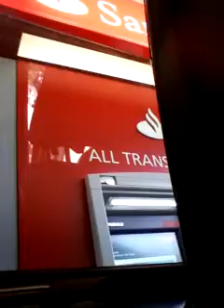I ♡ SLIM JIMS!\\TASTE TESTING\\DAY IN THE LIFE OF JAMIE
WADDUP PEEPS. I HAVE TO GO TO THE GAS STATION,AND GET SOME STUFF SHILE IM THERE. TASTE TESTING!

        Here is my crazy pokemon obsessed sister's channel.She does pokemon and vlogs!!